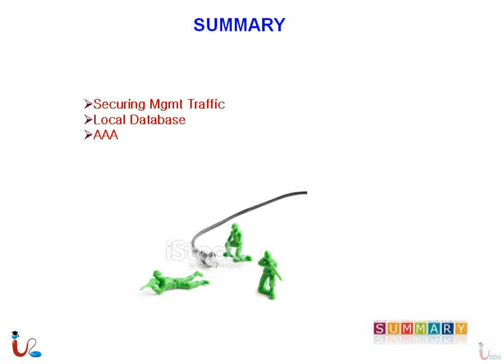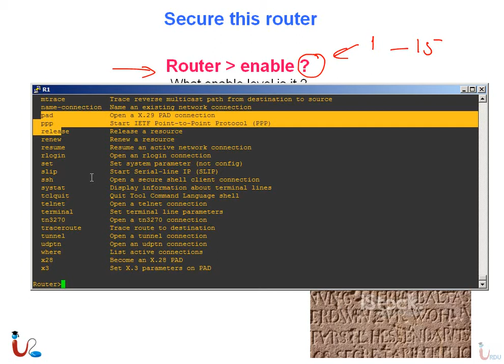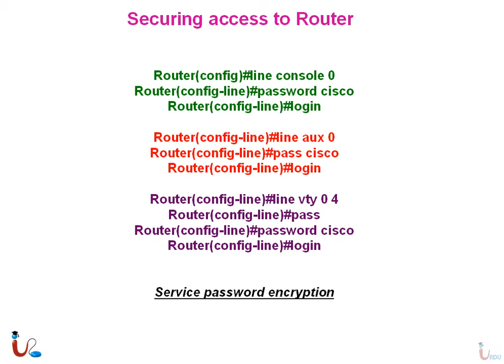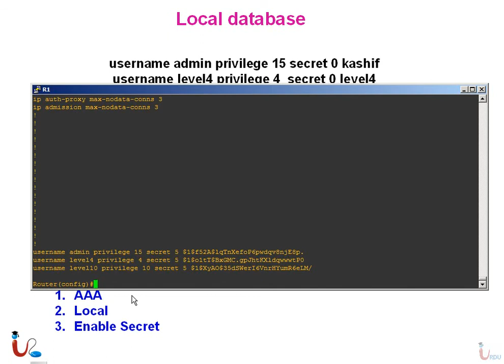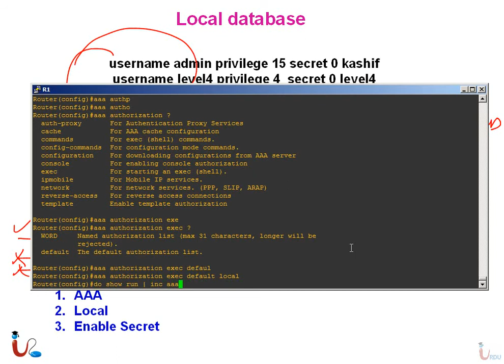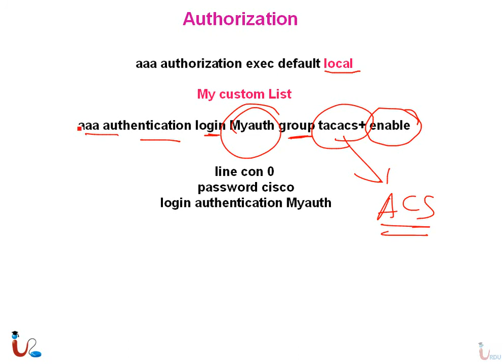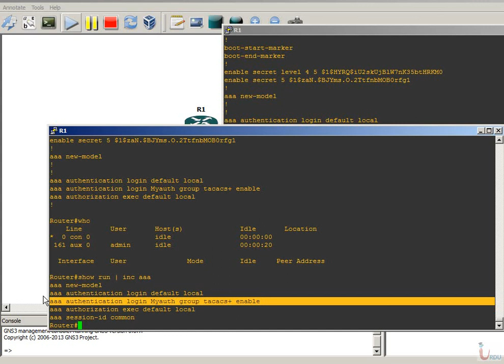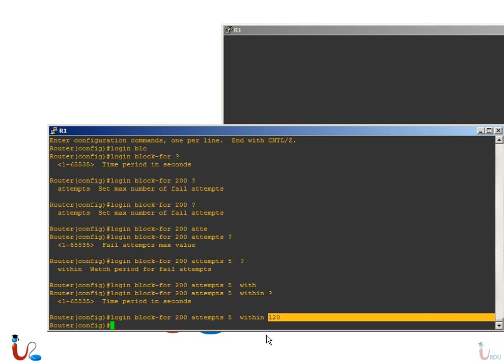CCNA Security 640-554 Lecture 11